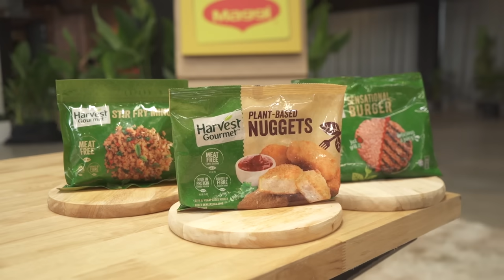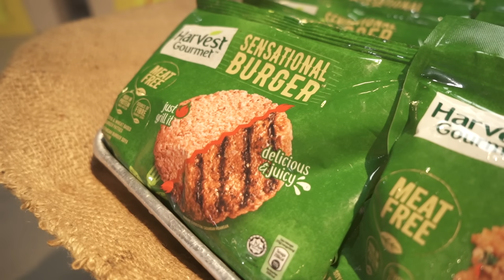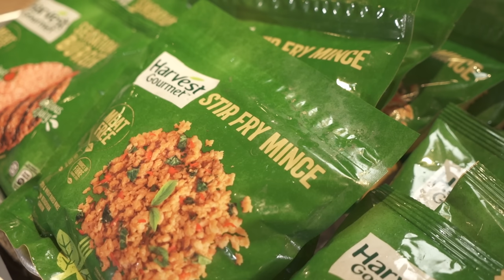Program Bersiri Resipi Berani MAGGI® Musim Ke-2, MAGGI®️ CukupRasa™️ - Episod 3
Menariknya episod kali ini! Ketahui ilmu baharu dikongsi oleh juri jemputan bersama mentee-mentee, tip amalan mesra alam dalam masakan. Bersama MAGGI® CukupRasa™, episod kali ini menjadi lebih istimewa!